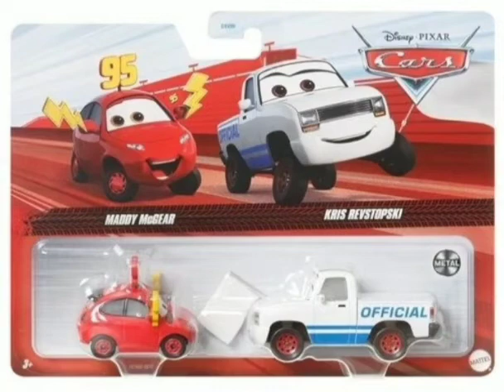NEW 2023 Maddy McGear and Kris Revstopski Two pack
Credits to CarsDiecastReviewer